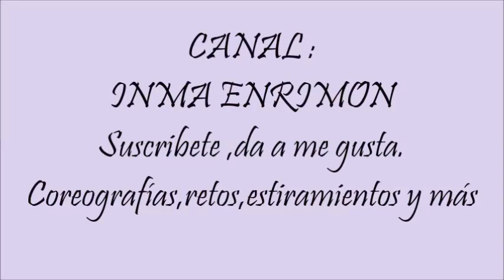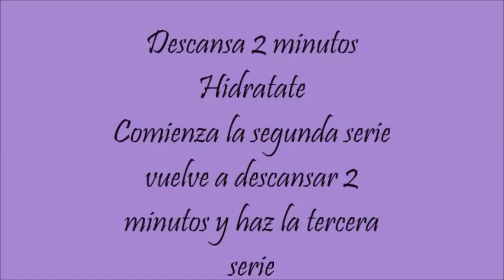RETO estar en forma,DÍA 13 planes de entrenamientos,Calentamiento+fuerza+cardio+estiramientos.